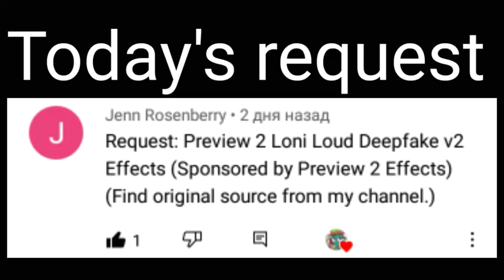Requested: Preview 2 Loni loud deepfake v2 effects (Sponsored by preview 2 effects)